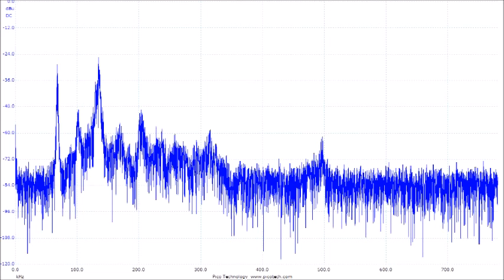‹超音波のダイナミックシステム：超音波制御装置（制御ＢＯＸ）による液循環制御›